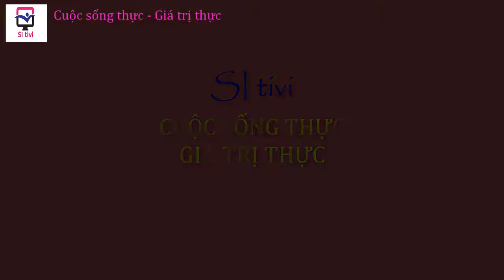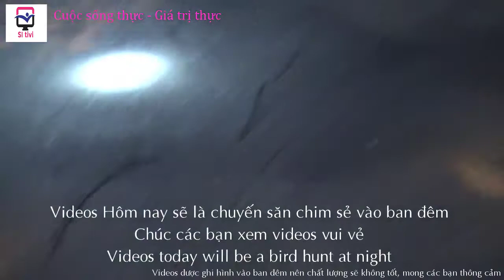Late night hunting sparrows is extremely high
Hi everybody
 I wish everyone a happy new day, I hope that through the videos above, everyone will have fun moments Enjoy and enjoy the breath of life that Youtobe creates for everyone closer.
Tiếng Anh / săn bắt động vật / 6